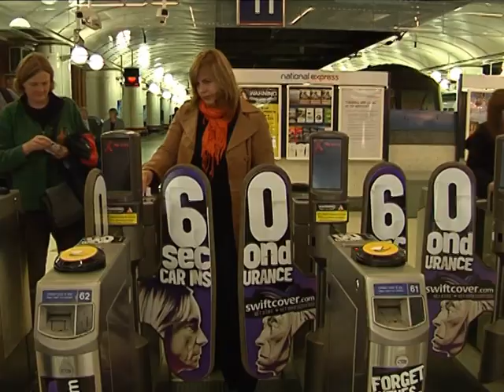Kā latvieši Londonā vēlēja 10.Saeimu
LNT Ziņas, 2.oktobris, 2010.gads